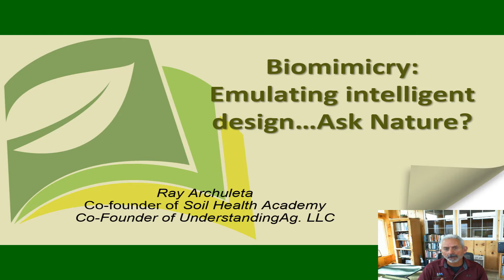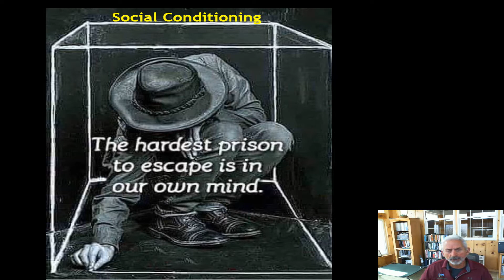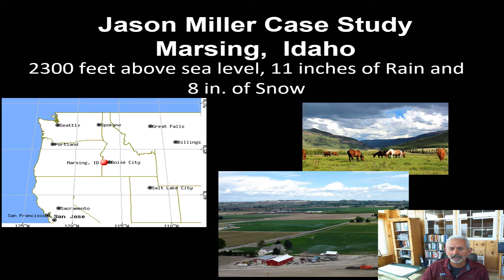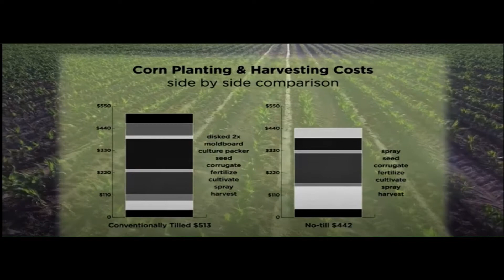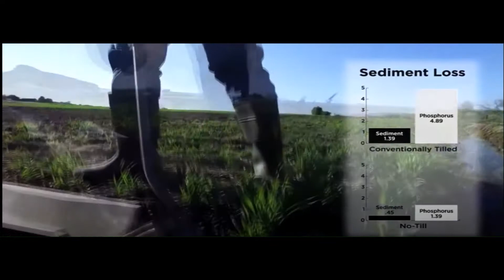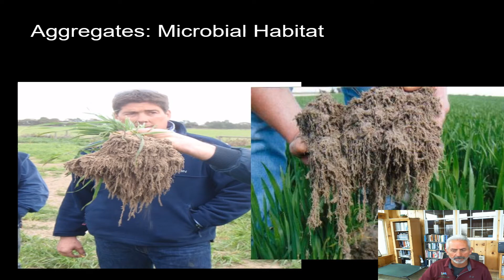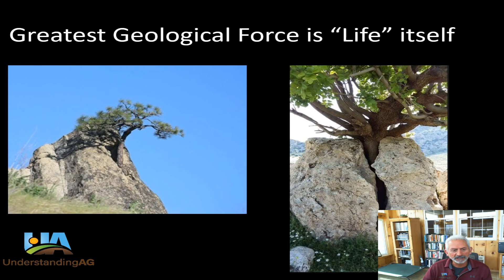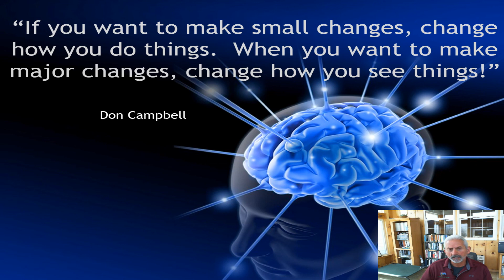Regenerative Agriculture Improves the Economic and Ecological Health of the Farm and Ranch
Ray Archuleta - Certified Professional Soil Scientist
Understanding Ag, LLC - Soil Health Academy, LLC

Regenerative Agriculture starts with the renewal of the heart and mind. This new mindset is a “conscientious” relationship that understands and mimics nature’s principles, patterns, and architecture. This new type of agriculture will enhance all biodiversity, restore human health, and improve the socio-economic resilience for rural communities.”